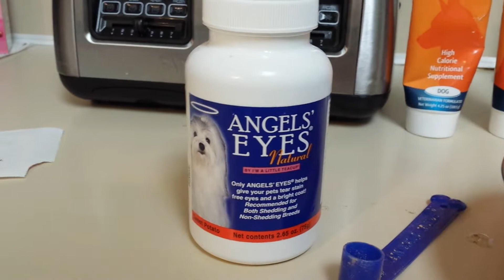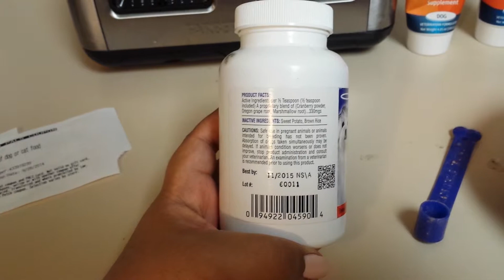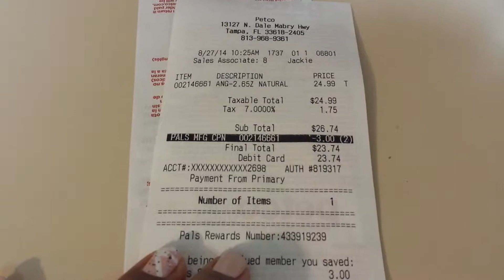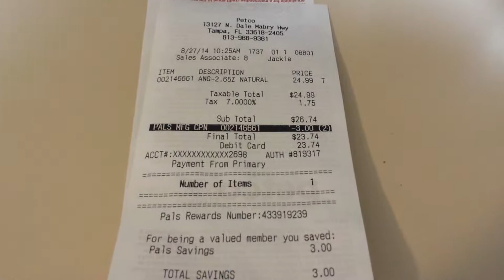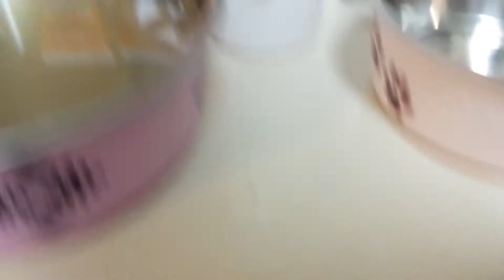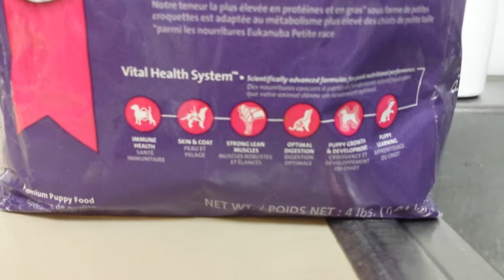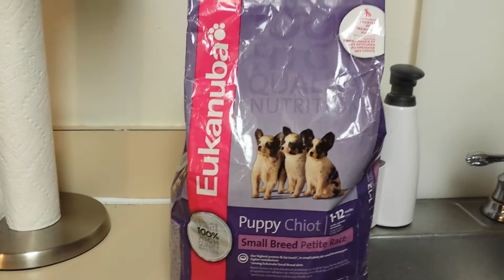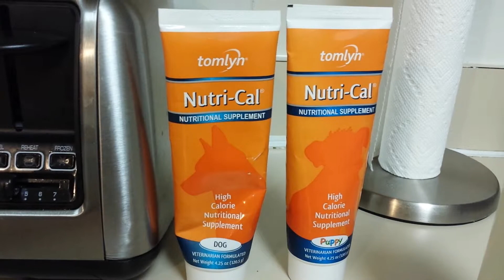Angels' Eyes Product y otros buenos productos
Eukanuba, Angels eyes, nutri Cal, filter water!   Algunos productos y recomendaciones.. para duenos de Shihtzus.